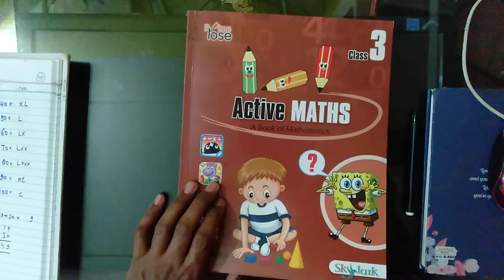Class 3rd maths ch 1